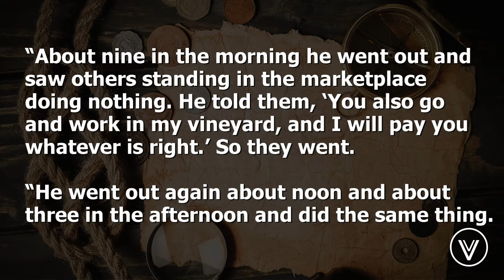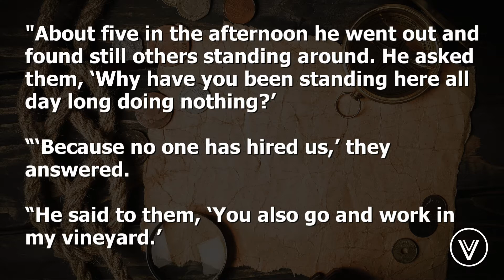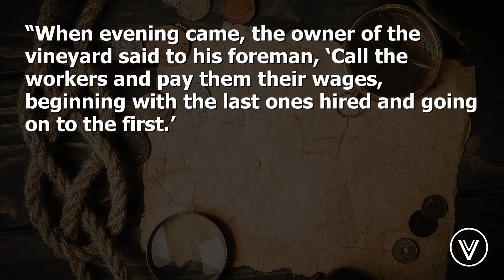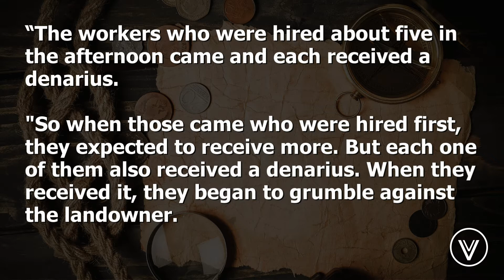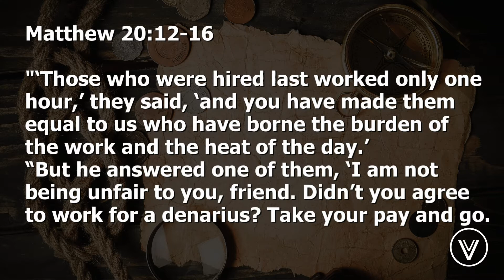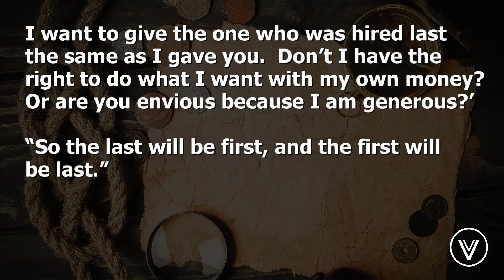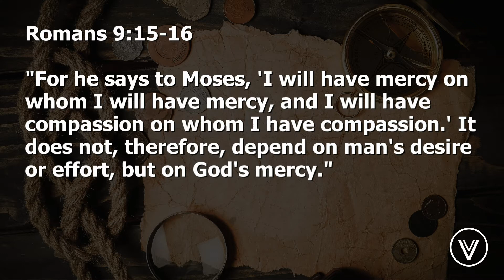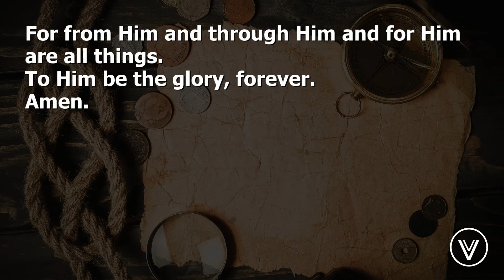Finding Buried Treasure "The Parables" - Day 4 - Thu. 10/15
The Parable of the Workers in the Vineyard - Matthew 20 - Day 4